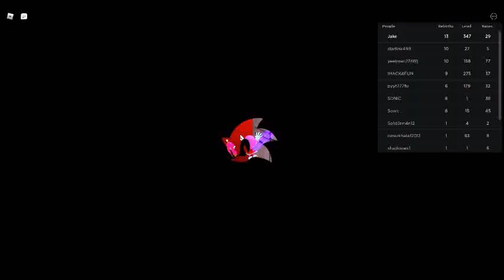[NEW WORLD] Sonic Speed Simulator, exploring Chemical Plant.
Tell me what you think about Chemical Plant is it modern?